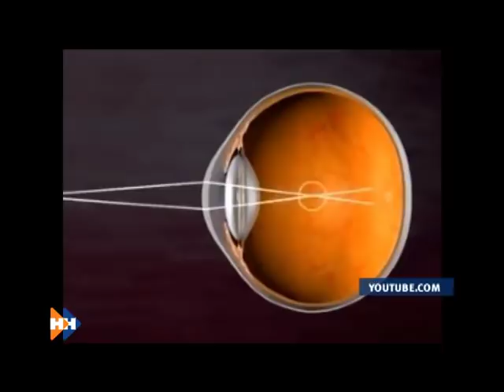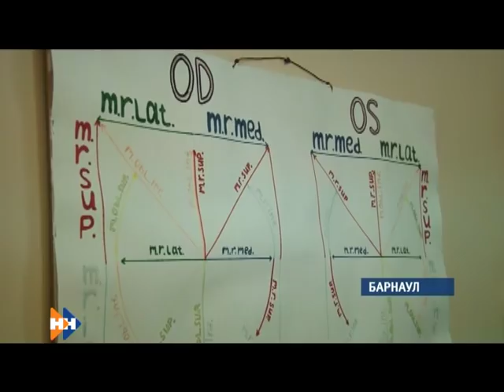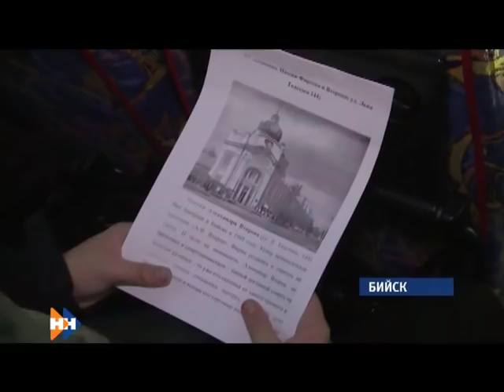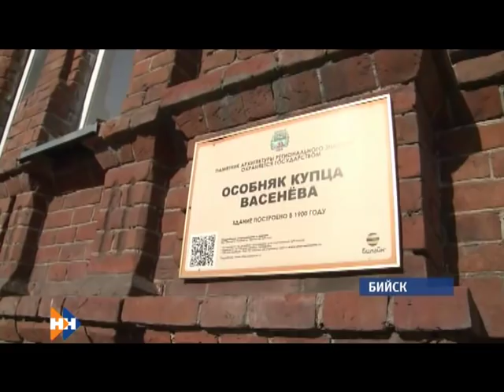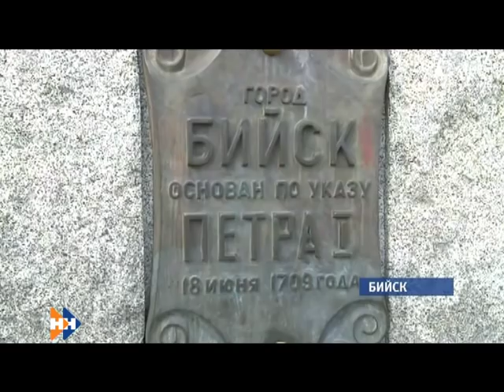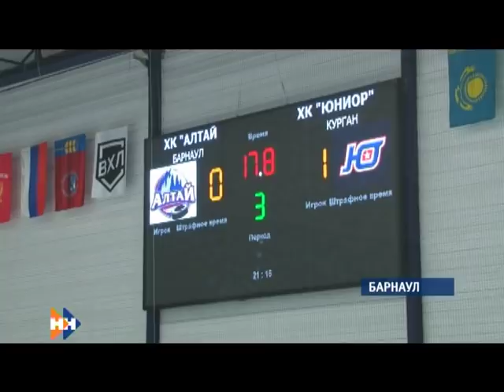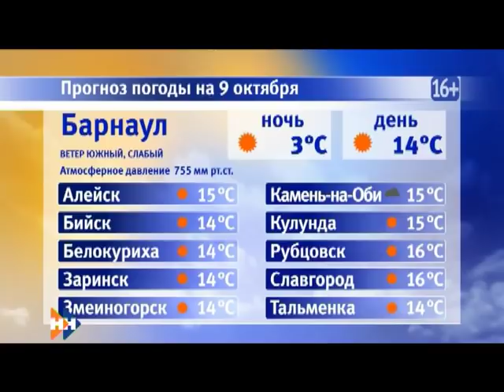Информационная программа «Наши новости». 08.10.2018. Вечерний выпуск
— Мусорная реформа в действии.  Кто в крае будет отвечать за вывоз твёрдых бытовых отходов, и сколько это будет стоить?
— Линзы ночного действия. На Алтае уже больше года применяют новый подход в лечении офтальмологических заболеваний
— Историческое событие. Впервые за пол века профессиональный клуб «Алтай» играет не на родном льду.